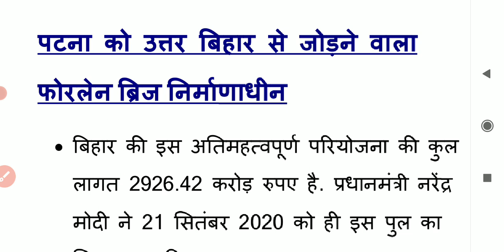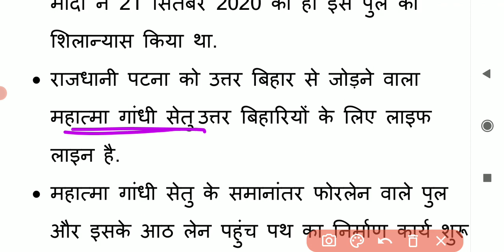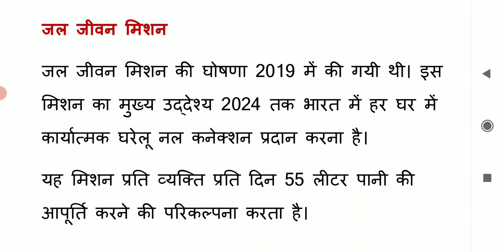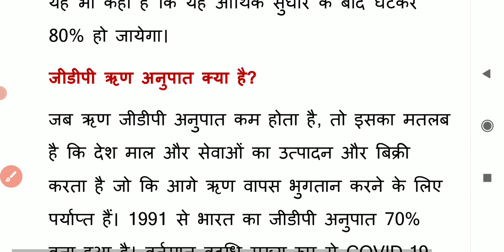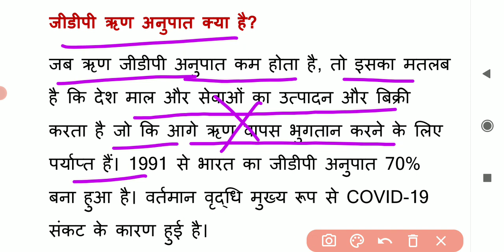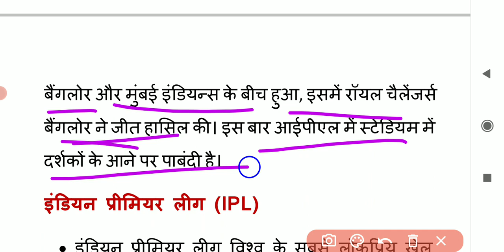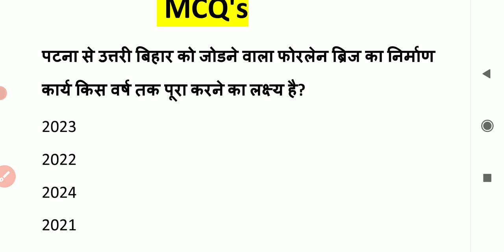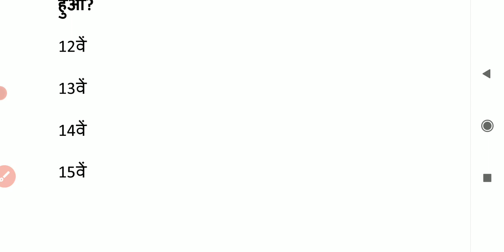बिहार राज्य विशेष DAILY CURRENT AFFAIRS 11th APRIL 2021 ।। BIHAR STATE SPECIAL CURRENT AFFAIRS ।।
@IAS Hindi
FOR PDF Of this Video Join Telegram group .Link given below